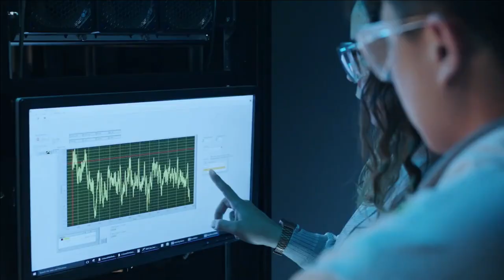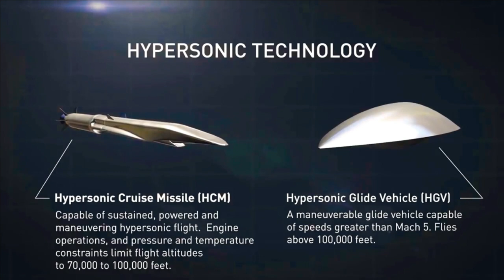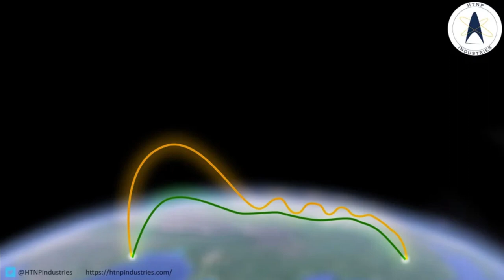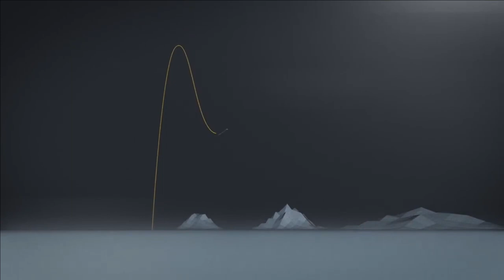Hypersonic Glide Vehicle HGV 202F by 2023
Conventional Vs Hypersonic missile

The speed greater than 5-times the speed of sound or Mach-5 is called Hypersonic Speed. Hypersonic weapons are extremely difficult to detect, and counter given these weapons’ speed, maneuverability, low flight paths, and unpredictable trajectories.

While traditional intercontinental ballistic missiles follow relatively predicable up-and-down trajectory, hypersonic weapons are maneuverable and can fly at altitudes where few military sensors & radars are monitoring. They can conceivably be deployed from land, air and sea.

While most of the ballistic missiles are able to achieve Hypersonic speed at terminal stage but they are not called Hypersonic Missiles because of their typical & predictable predetermined parabolic path.

Types of Hypersonic Missiles

There are two types of hypersonic missiles. First one is hypersonic cruise missiles, powered by an air-breathing Ramjet, Scramjet or Dual Mode Ramjet (DMRJ) engine; and hypersonic glide vehicles, which reach orbit with a conventional booster before gliding towards a target.

Hypersonic Glide Vehicle HGV-202F

The private firm HTNP is working on the Hypersonic glider called the HGV202F. Hypersonic Glide Vehicle (HGV), HGV-202F is mounted on a booster rocket. Like a payload on a conventional rocket, the booster takes it to the required altitude in the range of 60 to 100+ Km and provides the initial orientation and speed. The HGV then abandons the expended booster and renters the atmosphere. And performs a high-degree Pull-up maneuver to enter the glide phase and finally the terminal trajectory.
HGV-202F is an unpowered gliding body and uses aerodynamic forces to glide towards the target with a speed of Mach 10+ (or 5km/sec) and much more maneuverable than existing ballistic re-entry vehicles (RVs).

HTNP Industries, didn’t developed any new special material for HGV but has made critical adjustments in existing materials and design so as to overcome heating issues.

On 15th August, the HTNP has shared an interesting image of the flight path of HGV. As you can see in the image the missile source is originating from Orissa and ending close to Beijing.Development and trials

The lab test of HGV202F was planned on in September 2020 at Mach 6. Due a technical impediment in the boost-glide vehicle system the test was called off few hours before the schedule. The firm is yet to announce the trial of HGV. HTNP industries have also presented a mockup of the HGV 202F at Aero India 2021.As per the project director Saurav L. Chaudhari the vehicle will be ready for its final flight test in mid of the year 2023. The CEO Shantanu Gawande estimated the final flag in the timeline to be at the end of the same year 2023.

On 11th March 2022, the Ministry of Defence has put Hypersonic Glide Vehicle under make-I category which means it will fund up to 70% of total cost of development of the prototype. This is a encouraging proposition which opens the door for the private firms towards the development of Hypersonic technologies.